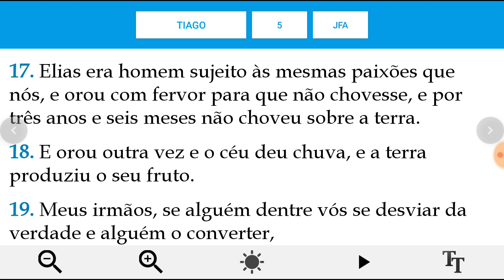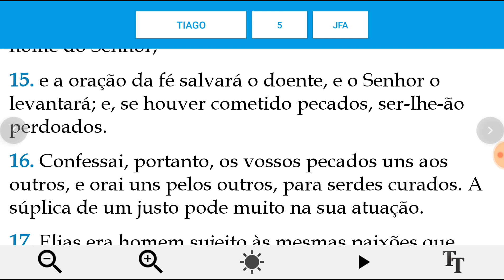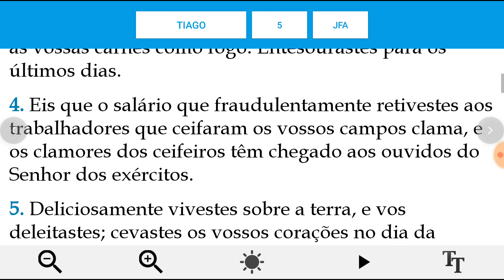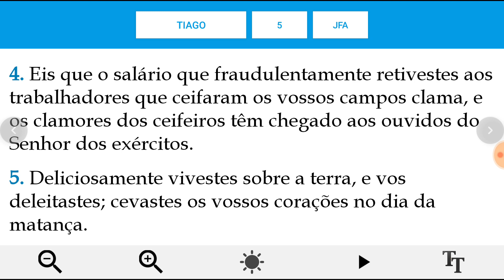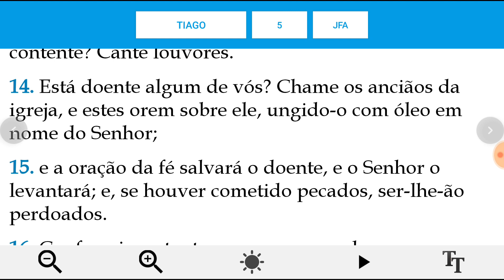A unção com óleo tem sim base bíblica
Neste vídeo comento o texto descrito no livro de Tiago, capitulo 5, versículo 14, a unção com óleo é Bíblia e nada pode mudar esse fato.

Caixa Econômica Federal:
Agência 0004
Operação: 013
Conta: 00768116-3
Titular: Alexandre Mendes.
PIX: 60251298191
Siga o Instagram do canal Amigo Policial. Obrigado!